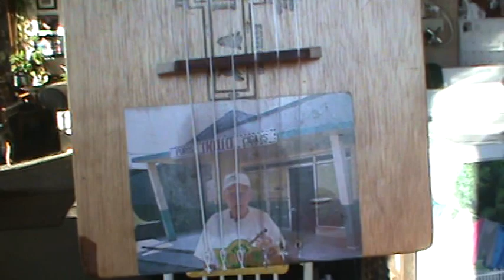Here Comes The Sun on Cigar Box Guilele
George Harrison's birthday was this week (Feb. 25th)  and I thought this was a good song to remember him by and also to look forward to the end of what's been,for many of us, a pretty rough winter. The Guilele is a new instrument for me. It's like a 17" concert uke with two extra low strings. I think of it as a classical guitar capoed on the 5th fret.